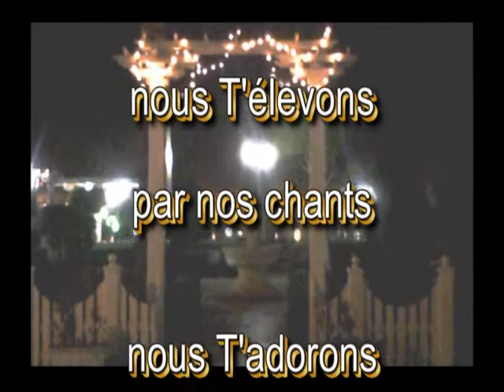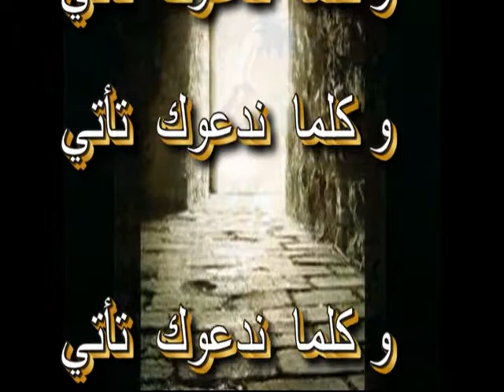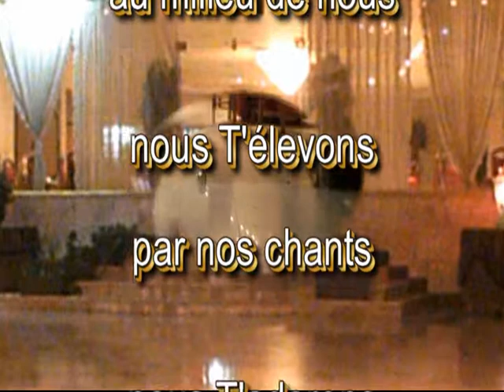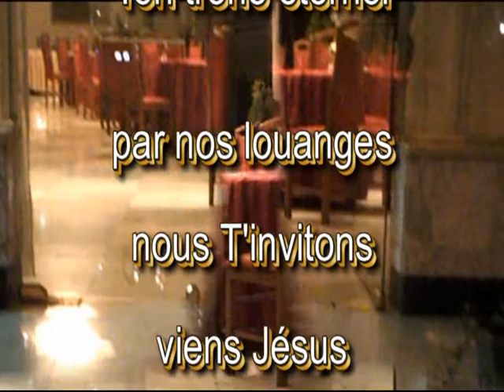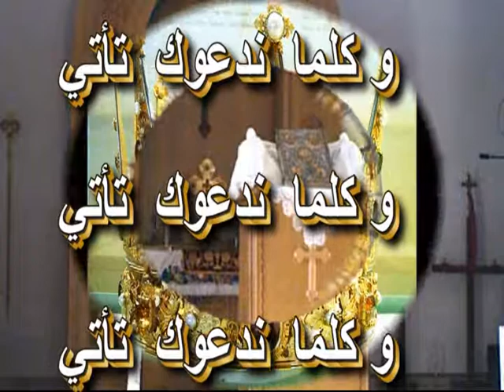Jesus nous Te couronnons arabe français يسوع نتوجك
Chant chrétien arabe / français
ترنيمة مسيحيىة عربي فرنسي

Eglise Protestante Arabe de Bruxelles
Protestant Arabic Church of Brussels
الكنيسة الانجيليه العربية بركسل

يسوع نتوجك نعلن ملكك  تعال الآن في وسطنا  ولتعلو وسط سبحنا *
تعبدك قلوبنا يرفعك سجودنا يلذ لك تسبيحنا فتعال وخذ مجدك

وكلما ندعوك تأتي وكلما ندعوك تأتي وكلما ندعوك تأتي روح الله تعال الآن

ولتبني عرشك بيننا ولتبني عرشك بيننا  ولتبني عرشك بيننا روح الله تعال الآن

Jésus, nous te couronnons,
Nous te proclamons Roi.
Présent, au milieu de nous,
Nous t'élevons par nos chants.
Nous t'adorons, nous t'exaltons,
Viens établir ton trône éternel,
Par nos louanges nous t'invitons.
Viens, Jésus, prends la place du Roi

Jesus, we enthrone you
we proclaim you are king
standing here, in the midst of all
we raise you with our praise

and as we worship fill the throne
come lord Jesus and take your place

standing here, in the midst of above